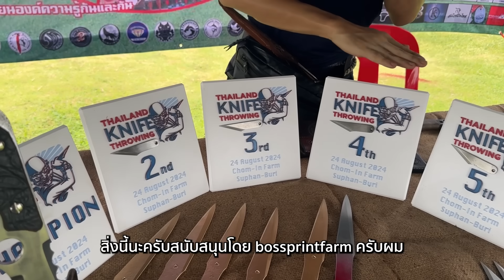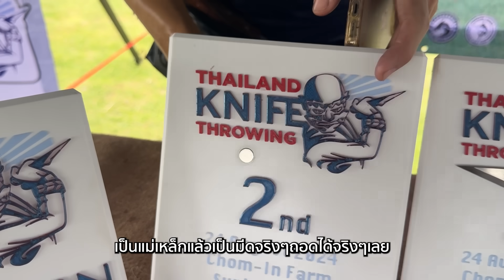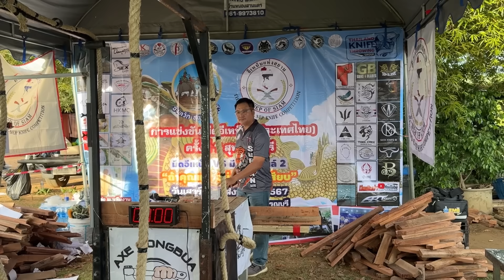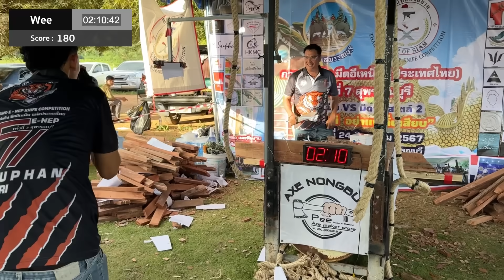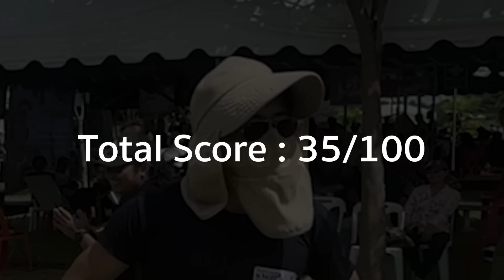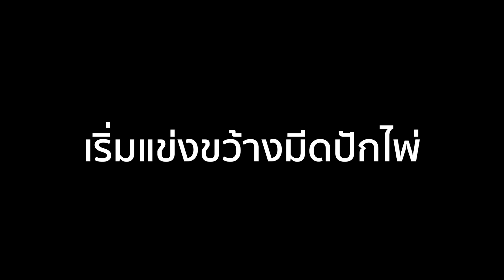แข่งขว้างมีดปักไพ่ระดับประเทศ!! 🔪🃏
รอบนี้ผมซ้อมมาครับ ยังไงก็จะไม่แพ้ครับรอบนี้!